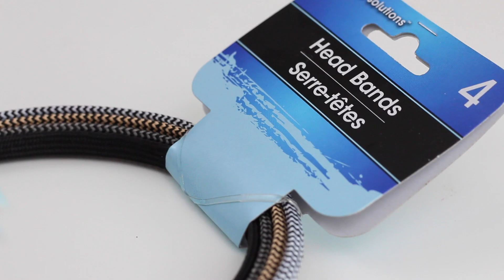DIY Flower Crown Headband Collab w/ Crystal Michelle►Dollar Store Challenge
Here's a DIY Flower Crown Headband. Today we're creating DIY Flower Crown Headbands. I decided to take on the Dollar Store DIY Challenge for this tutorial as these headbands can get pretty pricey!

➜ Surebonder RM-5 All-Temperature Glue Roll
➜ Rose Bud
➜ Artificial Silk Flowers Fake Rose
➜ Artificial Gerbera Daisy Flowers Heads (White)
➜ Floral Wire
➜ Flower Cutter
➜ Adtech High Temperature Glue Gun, Mini
➜ Satin Covered Alice Hairband
➜ Multipurpose Scissors
➜ Basic Headwraps

::::::::::::::TECH::::::::::::::
Canon EOS Rebel T5
View Finder via Laptop
2015 Apple 15.4" MacBook Pro Retina
SanDisk Extreme PRO 32GB Memory Card
CowboyStudio Umbrella Lighting Kit